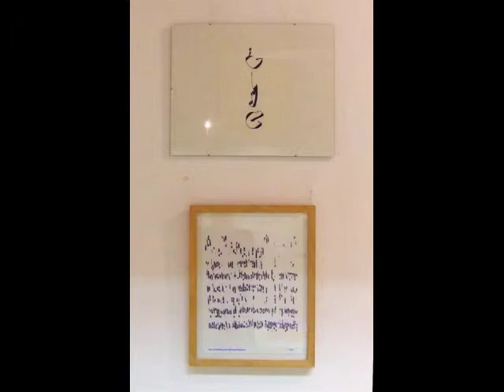Fibre-glass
Fibre-glass sculpture exhibited at the Paint Quartet show at Stoke Newington Library Gallery April / May 2011.